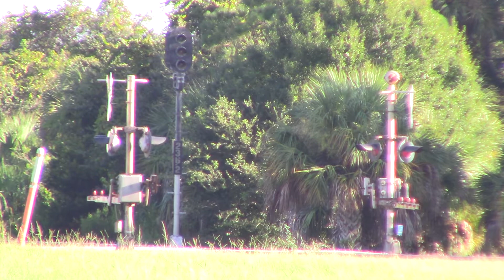FEC109 Aug 4, 2020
800,300,819 with sixty auto racks ahead of the freight cars.